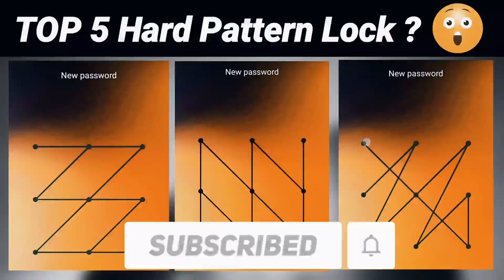Top 5 Impossible Pattern Lock 🔥 5 Screen Pattern Lock 🤩 Pattern Lock Pattern Password / Hard Pattern